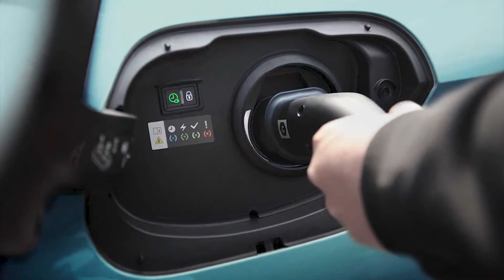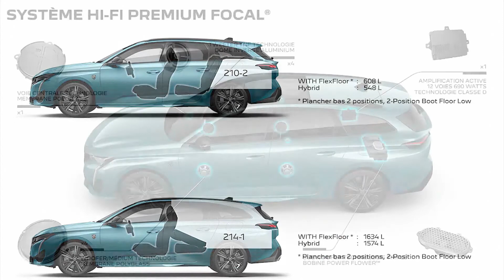the all new Peugeot 308 SW 2022- Officially revealed as an Estate 2021 model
MORE INFO ON THE CAR:
 A fully fledged silhouette, the PEUGEOT brand is proud to present the all-new PEUGEOT 308 SW. It has an expressive style with a racy profile and a sophisticated rear. Efficient and ultramodern without compromising on the essentials and the expectations of customers in the compact station wagon segment.

 The new PEUGEOT 308 SW is a real eye-catcher and offers:

 Passenger room, 4.64 m long and 2.73 m wheelbase,
 Efficiency, nothing is left to chance, the new PEUGEOT 308 SW is aerodynamically optimized with a Cx of 0.277 and a SCx of 0.618 m, for savings in CO emissions and fuel consumption,
 A myriad of storage spaces entirely dedicated to well-being and practicality. The large center console offers space for everyday items of the driver and front passenger,
 Daily modularity thanks to the row 2 bench, which can be divided into 3 parts (40/20/40) and equipped with folding controls from the boot.
 A motorized boot flap for easy access with loaded arms and a two-position boot floor,
 Cargo volume for all personal and professional activities with a maximum boot volume of 608 liters of water and up to 1634 liters of water with the seat fully folded.

 High-end and technological, the new PEUGEOT 308 SW, like the new PEUGEOT 308, is fitted with a new improved PEUGEOT i-Cockpit®. A completely new experience with more ergonomics, design, driving pleasure, quality and connectivity:

 A new compact steering wheel equipped with integrated controls and can be heated,
 A 3-dimensional digital helmet at eye level with a 10 inch digital display,
 An innovative 10-inch high-definition central touch screen with the new PEUGEOT i-Connect® Advanced, an intuitive and connected infotainment system, identical to a smartphone environment.
 The new i-toggles replace the physical air conditioning panel. Each i-toggle button is fully configurable and acts as a shortcut to a specific function on the center screen.
 Connectivity with four USB C sockets, wireless mirroring and the ability to connect two phones via Bluetooth at the same time.

 Drive Assist 2.0 pack (available at the end of the year) - consisting of an adaptive cruise control with Stop and Go function (EAT8 automatic gearbox) and a lane departure warning, and adds three new features available on expressways: semi-automatic lane change, early speed recommendation and speed adaptation on bends.

 ENGINES:
 The new PEUGEOT 308 SW is available in several engines, plug-in hybrids (HYBRID 225 e-EAT8, HYBRID 180 e-EAT8), petrol versions (PureTech 110 S&S BVM6, PureTech 130 S&S BVM6 and PureTech 130 S&S EAT8) and diesel versions (BlueHdi 130 S&S BVM6 and BlueHdi 130 S&S EAT8).